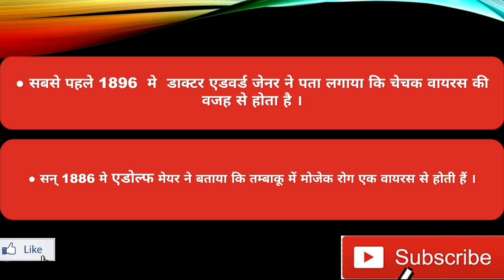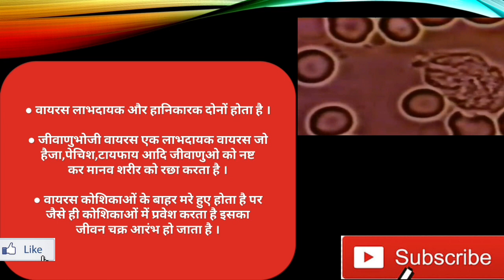||वायरस|| लाभदायक है या हानिकारक अगर जानने के लिए यहाँ क्लिक करें ।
वायरस (virus) अकोशिकीय अतिसूक्ष्म जीव हैं जो केवल जीवित कोशिका में ही विकास करती हैं। ये नाभिकीय अम्ल और प्रोटीन से मिलकर बना होते हैं। शरीर के बाहर ये मृत-समान होते हैं लेकिन शरीर के अंदर जीवित हो जाते हैं। वायरस बिना किसी सजीव माध्यम के जीवित नहीं कर सकता है। यह सैकड़ों वर्षों तक जिंदा रह सकता है और जब भी एक जीवित मध्यम या धारक के संपर्क में आता है उस जीव की कोशिका को भेद कर आच्छादित कर देता है और जीव बीमार हो जाता है। एक बार जब विषाणु जीवित कोशिका में प्रवेश कर जाता है, वह कोशिका के मूल आरएनए एवं डीएनए की जेनेटिक संरचना को अपनी जेनेटिक सूचना से बदल देता है और संक्रमित कोशिका अपने जैसे संक्रमित कोशिकाओं का पुनरुत्पादन शुरू कर देती है।